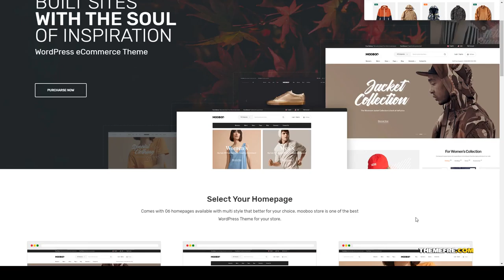Mooboo - Fashion Theme for WooCommerce WordPress responsive woocommerce theme Haruka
Compatible With Visual Composer 5.1.x, WooCommerce 3.8.x, WooCommerce 3.7.x, WooCommerce 3.6.x, WooCommerce 3.5.x, WooCommerce 3.4.x, WPML, Bootstrap 4.x

 Columns 4+

 Layout Responsive